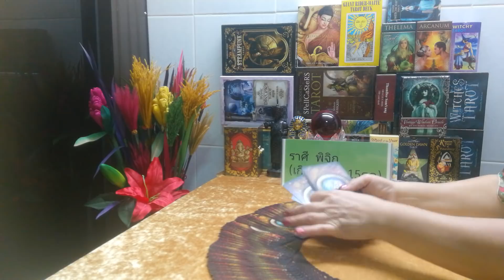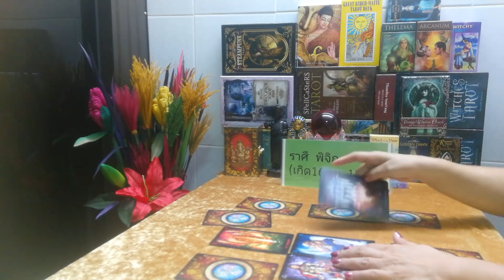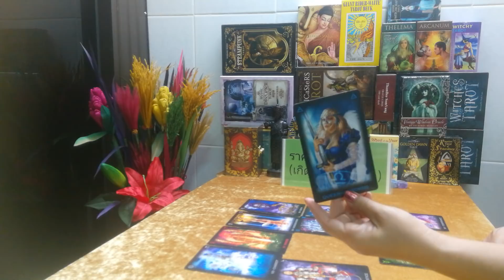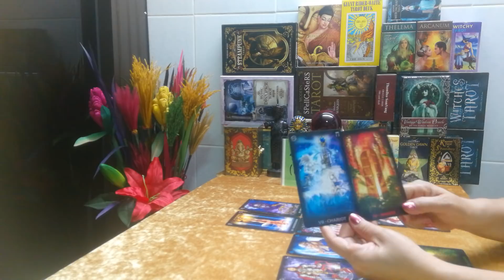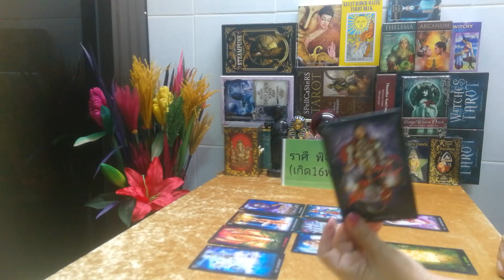ดูดวงความรัก ราศีพิจิก ( ตค. 2561)​